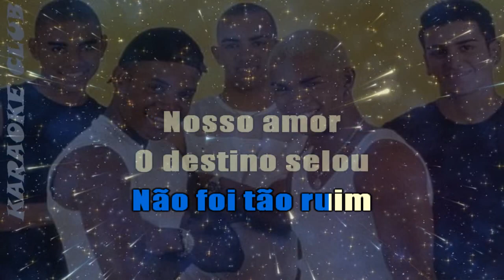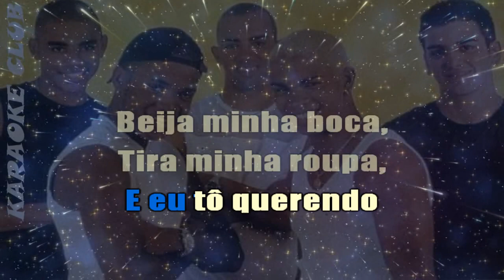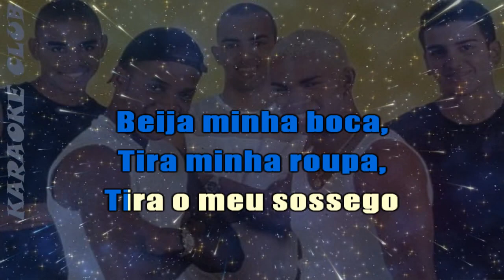OS TRAVESSOS - MARAVILHA TE AMAR (NOVO ARRANJO)